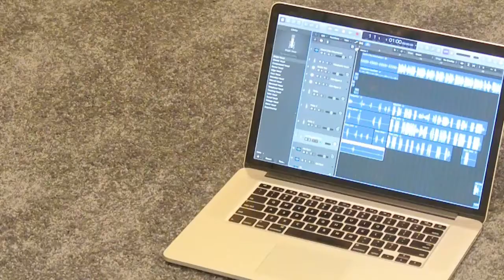SNP9 'Gucci Chip' Official MV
SNP9 (San Pablo 9)'Gucci Chip'Official MV

Music Video Credits:

Director: Roby Karangalan
Assistant Director: Alexis Topacio
Director of Photography: Alexis Topacio
Costume Designer: Alexis Topacio
Hairstylist: Chloe Topacio

Music produced: Soybeano.
Lyrics:  Benjamin Zulcic & Alexis Topacio

Manufactured by Hinabi Entertainment, Salt Lake City, Utah